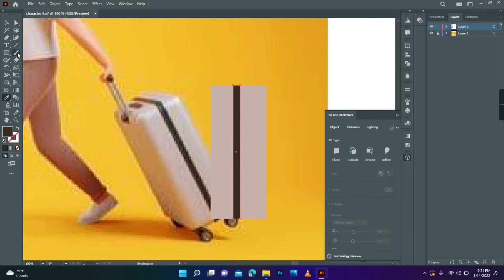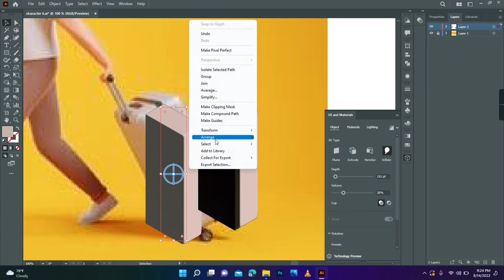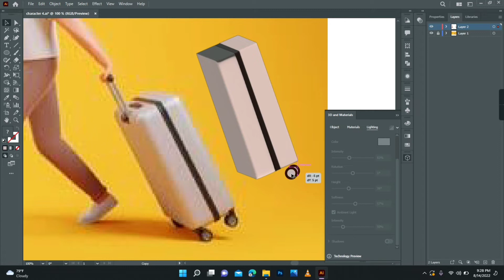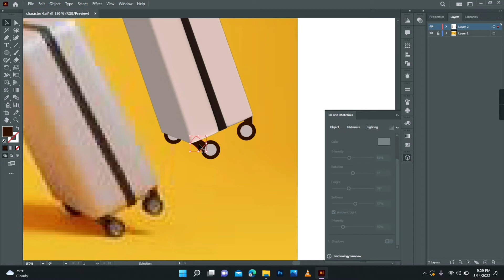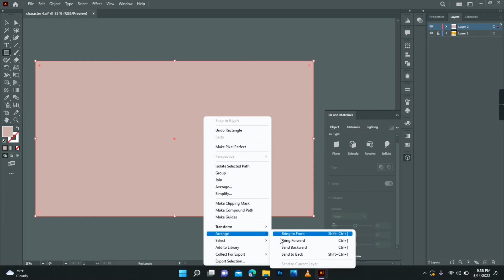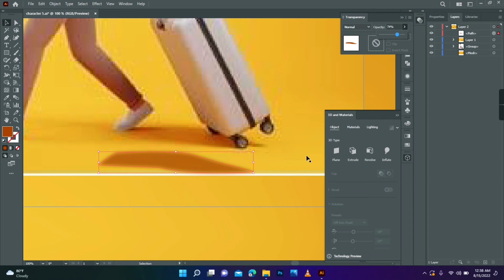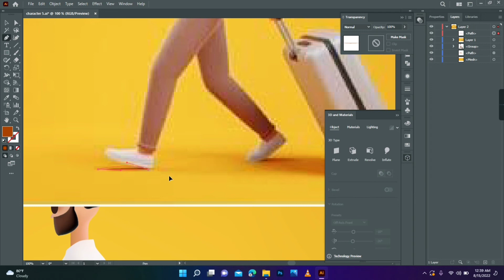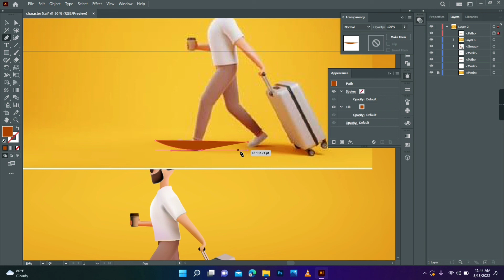How to use Gradient Mesh Tool in Illustrator | Part 3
Adobe Illustrator CC 2022 Tutorial
* how to trace the character and use the mesh tool
* character tracing
how to use gradient mesh tool in Illustrator
part 3

Learn creative skills with Aidesign99. Subscribe to the channel to learn to design a cartoon character, vector portrait, adobe illustrator tutorials for beginners, logo design in illustrator, poster design, text effects, image trace and so much more.

If you want any video tutorial, please discuss with me, I am always ready to answer your questions.
Do share in the comment section what character you want next.